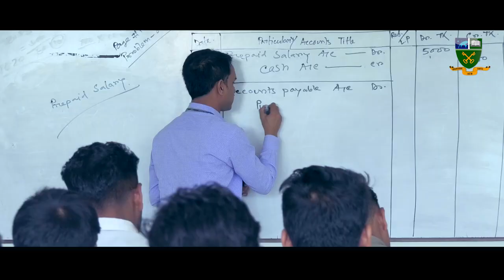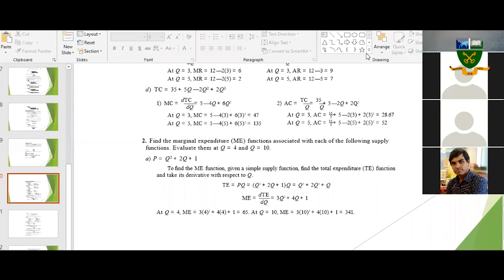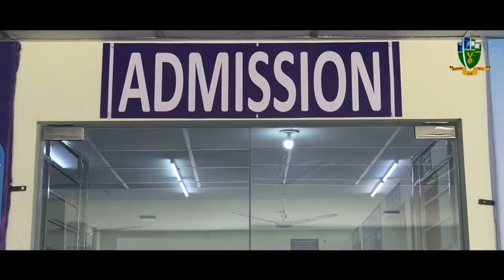Spring 2021 ।। Admission open । Asian University of Bangladesh ।। এশিয়ান ইউনিভার্সিটি অব বাংলাদেশ।।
Founded in 1996, Asian University of Bangladesh is one of the leading universities in Bangladesh. With its large 8-acre campus at Ashulia which includes a 10-story building, large ground for sports and its own transport service, AUB is providing quality education in the following programs.
UNDERGRADUATE PROGRAMS
Bachelor of Business Administration (BBA)
B.Sc.(Engg.) in Computer Science and Engineering (CSE)
B.Sc.(Hons.) in Computer Science
B.S.S.(Hons.) in Government and Politics
B.S.S. (Hons.) in Sociology and Anthropology
B.S.S.(Hons.) in Economics
B.A. (Hons.) in English
B.A. (Hons.) in Bengali
B.A. (Hons.) in Islamic Studies
B.A. (Hons.) in Islamic History and Civilization
Bachelor of Education (B.Ed.)
B.S.S. (Hons) in Social Work
POSTGRADUATE PROGRAMS:
Master of Business Administration
M.A. in Bengali
M.A. in English
M.A. in Islamic History and Civilization
M.A. in Islamic Studies
M.S.S. in Economics
M.S.S. in Government and Politics
M.S.S. in Sociology and Anthropology
M.S.S. in Social Work
M.S.S. in Information Science and Library Management
Master of Education (M.Ed.)
Asian University of Bangladesh ।। এশিয়ান ইউনিভার্সিটি অব বাংলাদেশ।। AUB